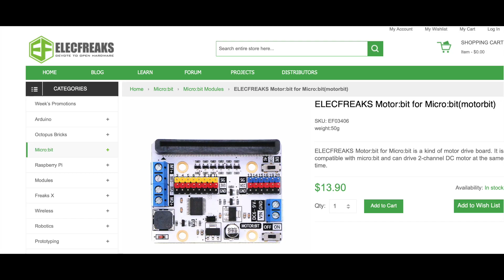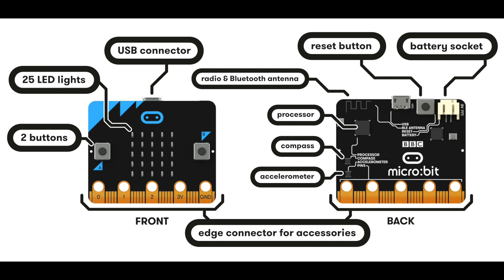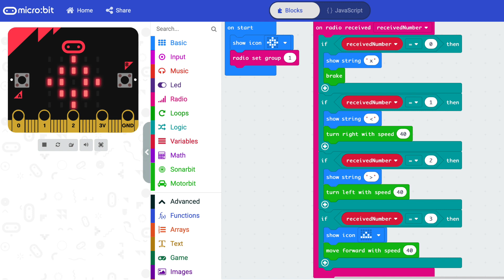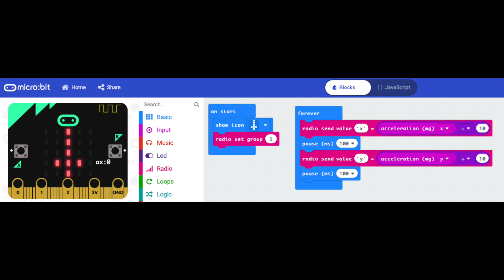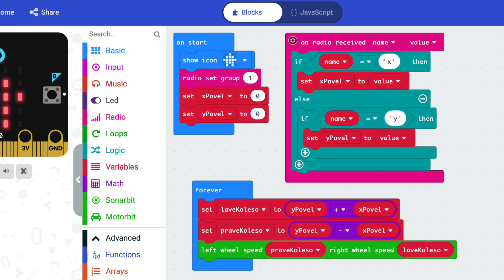Konštrukcia robota 2 - rádiové ovládanie Micro:bitom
Ovládanie robota pomocou rádiového spojenia medzi dvomi doskami BBC Micro:bit. Jedna riadi podvozok a druhá je diaľkový ovládač.